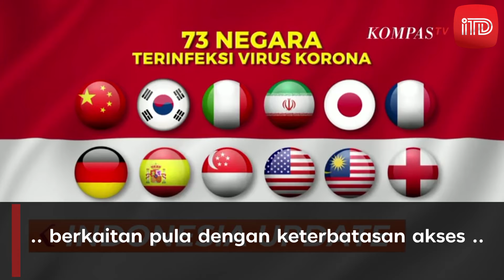ANAK DI INDONESIA LEBIH RENTAN TERINFEKSI COVID-19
Covid-19 di Indonesia bukan hanya orang dewasa yang jadi korban keganasannya, tapi juga anak-anak.

Sebuah hal yang buktikan bahwa anak-anak tak kebal dari virus ini dan patut dapat perlindungan.